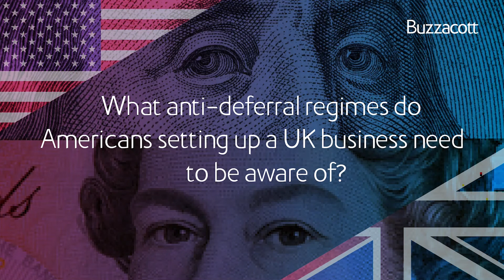What anti-deferral regimes do Americans setting up a UK business need to be aware of?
Our Stepping Stones series supports Americans with each step of their unique journey in the UK. For more episodes of this podcast, case study articles on 10 key life stages, or to download our interactive US/UK tax guide,

Looking for advice tailored to you?

At Buzzacott, we specialise in providing US/UK tax advice and are a leading provider for cost effective solutions to individuals, companies, partnerships and trusts. For more than 50 years, we have helped Americans in the UK to understand and comply with ever increasing tax regulations and minimise their tax liabilities wherever possible.